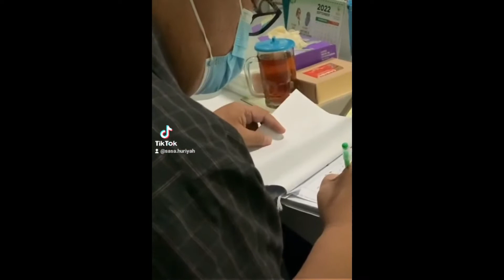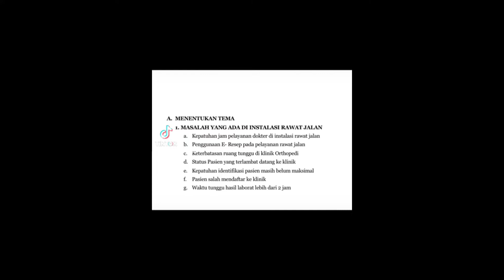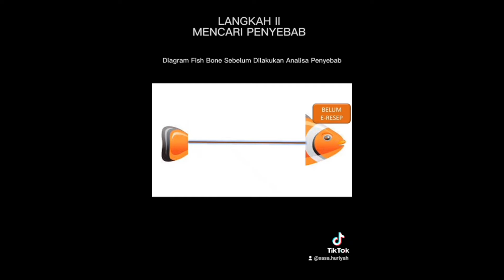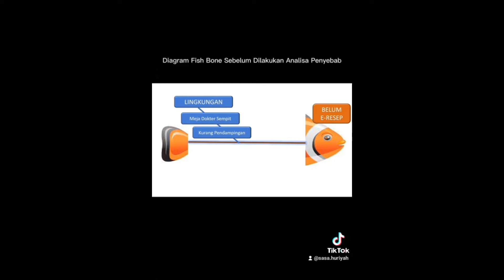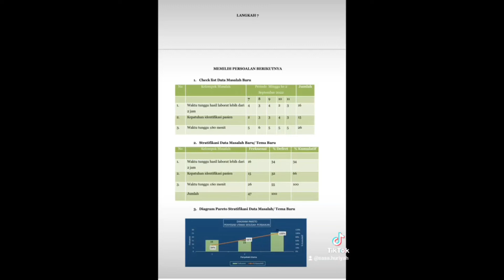GKM Rawat Jalan_Raja Melodi (Melek Teknologi Digital)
GKM Raja Ratu 2022 "Raja Melodi" meningkatkat pelaksanaan E-Resep pada pelayanan Rawat Jalan Dari 58% menjadi 80%